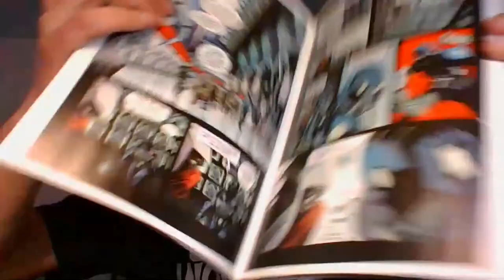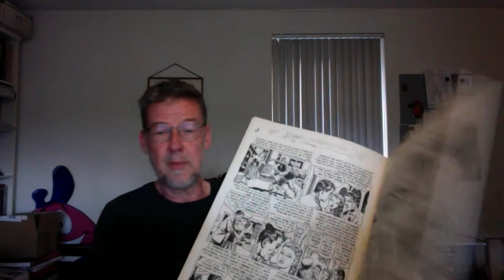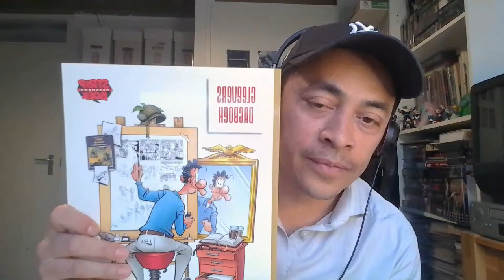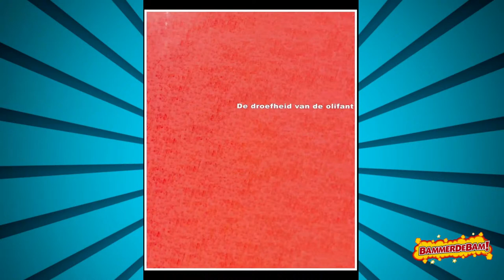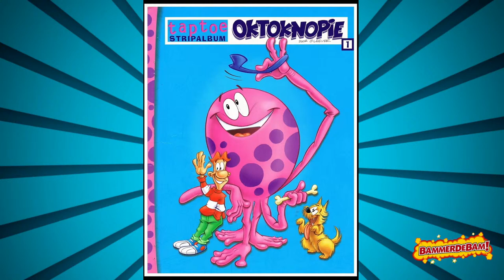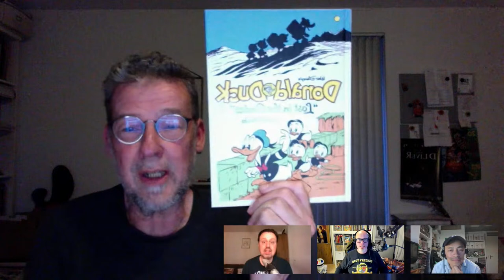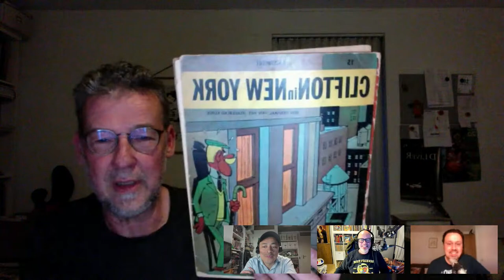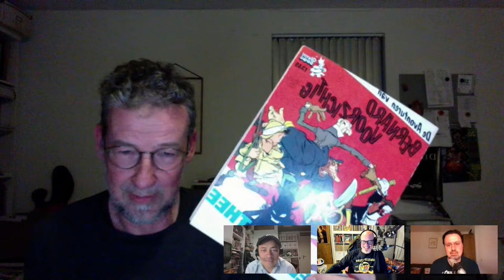🎨 15-04-2024 WERK & BANANENDOZEN STRIPS VAN GERARD LEEVER 📚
Gerard, ook wel bekend als Gleever, leeft zijn stripdroom al sinds 1981! In dat jaar kreeg hij de kans om de puzzelpagina te illustreren van de Eppo 🖼️. En hoppa; 43 jaar later tekent hij nog steeds voor de Tina, Eppo en zelfs voor het vrolijkste weekblad van Nederland; Donald Duck! 🦆

Daarbij geeft zijn partner Wilma niet alleen kleur aan zijn leven, maar ook aan zijn tekeningen 🎨.

Kikker 🐸, Marvin 🧑‍🎤, en Jacarrino 🧑‍💻 duiken met Gerard in zijn creaties en tekeningen, kijken we samen naar de toekomst van het striplandschap in Nederland 🇳🇱. En hij presenteert zijn favoriete top 5 bananendozen strips 📦📚.

Daarbij nemen we met ons vieren onze Geek-week door! 🤓

JACARRINO
Gelezen: 📘
- Gleevers Dagboek 2
- Oktoknopie vliegt uit!
- Kriss van Valnor 1-4

Gekeken: 📺
- Fallout (Prime)
- Sharpe's Rifles (1993/DVD)
- Sharpe's Eagle (1993/DVD)

Gekocht: 🛒
- Secretlab TITAN Evo Superman bureaustoel
- Teenage Mutant Hero Turtles - The IDW Collection V2

Geluisterd: 🎧
- Word Meesterframer (boekenhelden)

KIKKER
Gelezen: 📖
- Gleevers Dagboek 2

Gekeken: 🎬
- Fallout
- X-Men ‘97

MARVIN
Gelezen: 📚
- Heel veel comics en Gleevers dagboek deel 1

📅 Wanneer: maandag 15 april
📍 Waar: YouTube-kanaal BammerdeBam 🎥
⏰ Tijd: 20:00 uur - 21:00 uur 🕗🕘